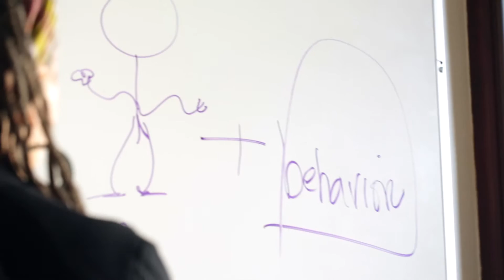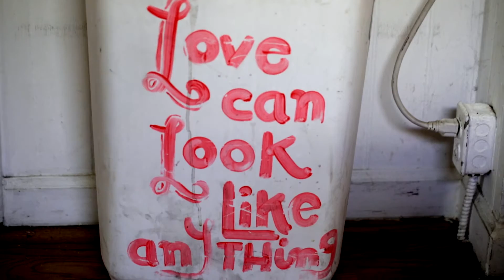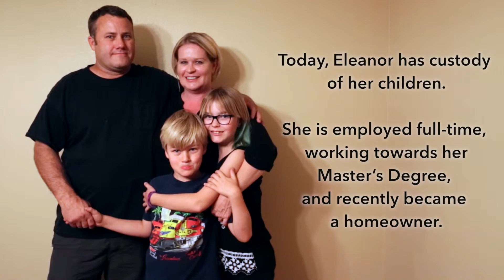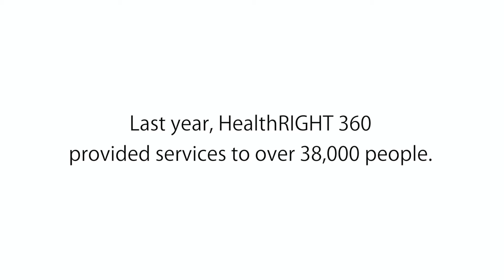HealthRIGHT 360 - Be The Change Breakfast 2016